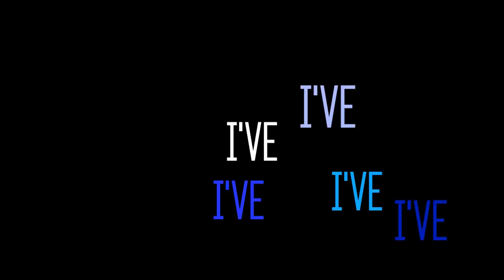baby, i love you ♥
This is a contest entry + a thank you video for all the subscribers I've gotten over the past couple of weeks (about 100). Seriously guys, thank you so much! About 20 more till 900! xD
Fun Fact; there is a tiny earthquake going on as I type this ;).

-Sarah (: